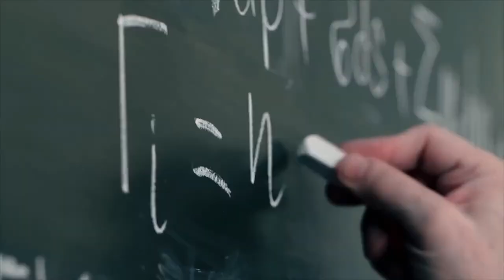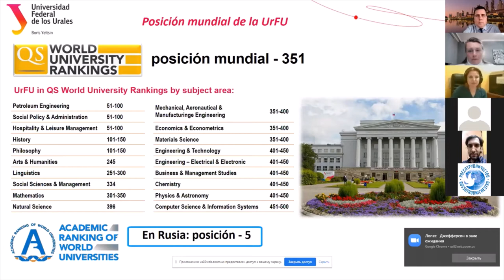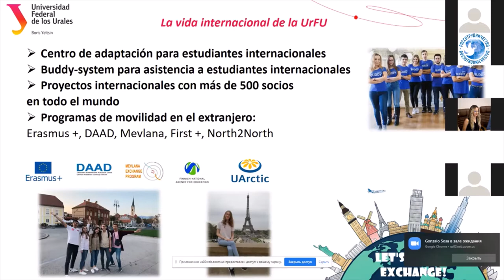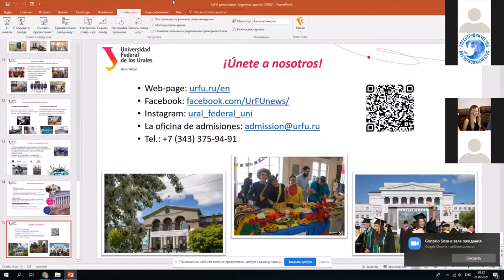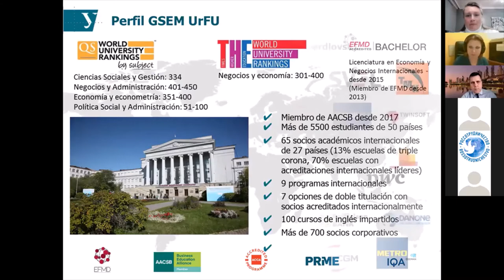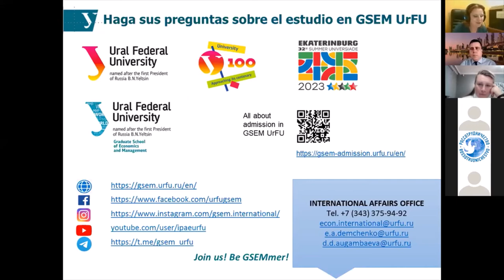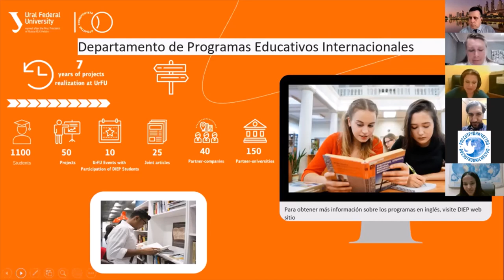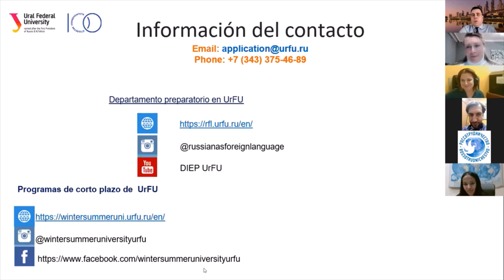Presentation de la Universidad Federal de los Urales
Watch an exciting online-presentation of Ural Federal University and its Graduate School of Economics & Management with a campus tour held by UrFU professors, staff & students from Latin American countries IN SPANISH!
You will know about UrFU- one of the best Russian universities, its programs, the preparatory faculty and Russian languages courses, and the exciting and vibrant student life at Ural Federal University! UrFU international students from Argentina, Columbia & Ecuador will share their experiences about the university and their joyful life in the city of Ekaterinburg & Russia!
The event is organized with support of the Russian House in Buenos Aries (Casa de Rusia en Buenos Aires).